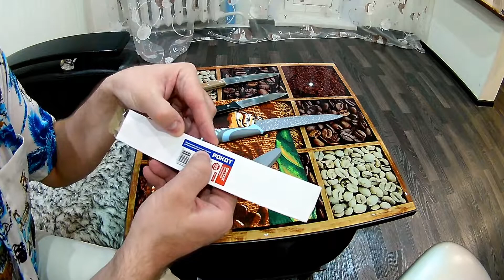ТОП 3 способа заточки ножа! Брусок Лодочка!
Как наточить нож, что он легко режет пальцы, но плохо режет бумагу? Как пользоваться бруском Лодочка?

Поддержать развитие канала:
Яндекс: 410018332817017